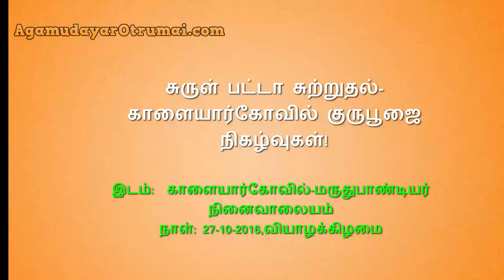சுருள் பட்டா சுற்றுதல்-காளையார்கோவில் குருபூஜை நிகழ்வுகள்!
அகமுடையார்மேட்ரி -அகமுடையார் சமுதாய திருமண தகவல் மையம்
பெண் வீட்டாருக்கு 100 சதவீதம் இலவச திருமண சேவை! (1 ரூபாய் கூட கட்டணம் இல்லை)
3000 க்கும் மேற்பட்ட ஆண்,பெண் வரன்கள்.
வரன் பதிய வாட்ஸ்அப் எண்: 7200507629

கீழே உள்ள லிங்கை கிளிக் செய்து  வாட்ஸ்அப் நம்பருக்கு வரன் தகவல்களை அனுப்பி கூட வரன் பதிவு செய்துகொள்ளலாம்.

surulpatta ancient tamil weapon maruthupandiyar gurupoojai 2016

இடம்:  காளையார்கோவில்-மருதுபாண்டியர் நினைவாலையம்
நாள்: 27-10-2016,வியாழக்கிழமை